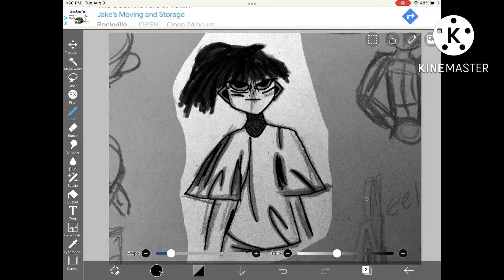Since I suck at digital art, I traced my paper art